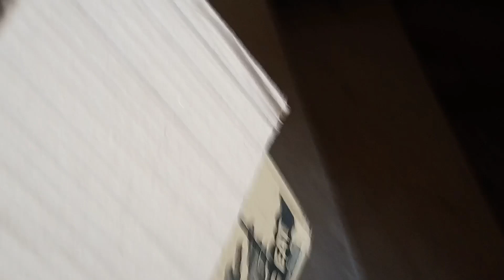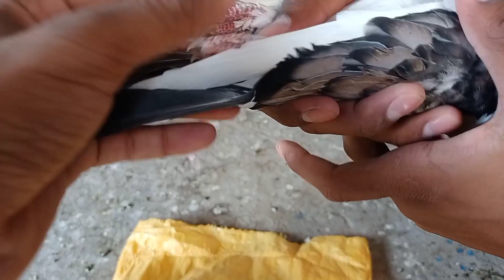Aj Aik or subscriber se gift mila 😘 | Four New Birds Entry ❤️